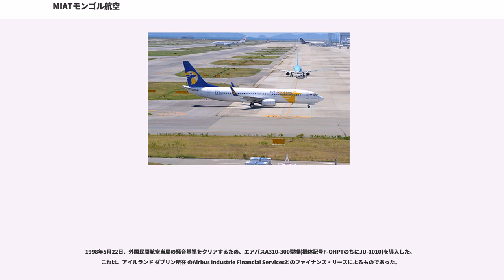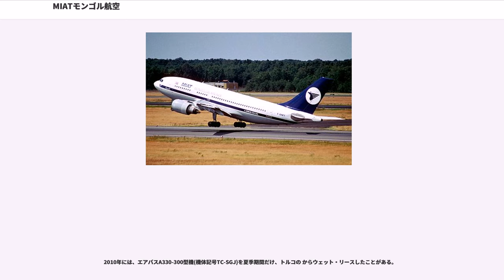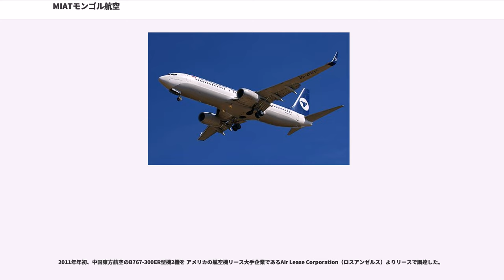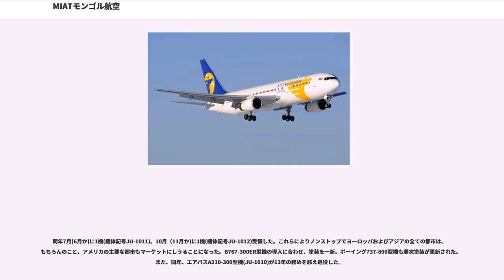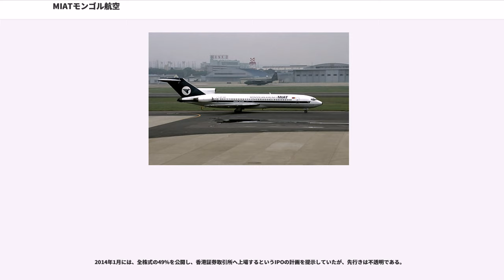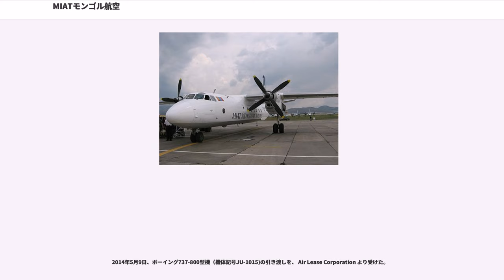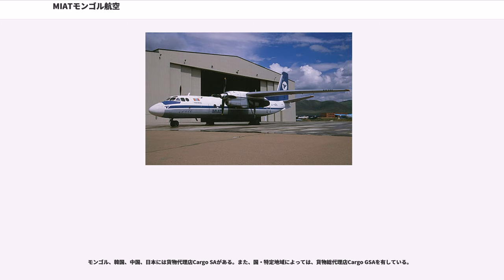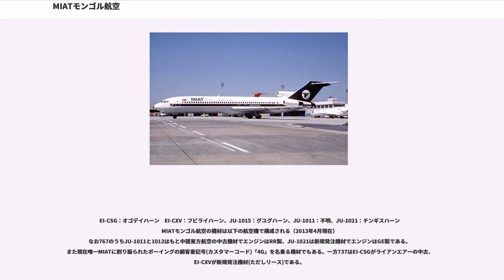MIATモンゴル航空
MIATモンゴル航空（MIATモンゴルこうくう、、）は、首都ウランバートルを本拠地としている、モンゴル国の国営航空会社かつナショナル・フラッグ・キャリア。「MIATモンゴル国営航空」という名称であったが、1993年に民営化している。

モンゴル語による正式名称を日本語に直訳すると、「モンゴル（の） 民間（の） 航空（の） 運送 株式会社」となる。しかしながら、1993年8月12日より現在まで100％国出資の株式会社であり、またモンゴル証券取引所非上場企業であり、国有企業である。2014年1月には、全株式の49％を公開し香港証券取引所へ上場するというIPOの計画を提示していたが、先行きは不透明である。

拠点としているチンギスハーン国際空港から国際線定期便、国際線不定期便サービスを運航している。

MIATモンゴル航空は、アエロフロート・ロシア航空からの支援を受けて設立され、1956年7月7日に運航を始めた。この航空会社は、総従業員数1,034名を雇用している。長らくモンゴル国内だけで就航していたが､1986年に国際線を初めて開設した。

かつて社会主義国であったモンゴル国における民間航空の歴史の始まりは、軍事航空のそれと軌を一にしている。1925年5月25日は、旧ソ連から国に贈与された貨物機としてのY-13（ユンカース F.13）型機が、初飛来した日であり、それ以後、当該機は民間軍事共用の輸送機として活躍することとなる。このことから、空軍の創立日は同日と認められている。2005年には、航空開始80周年の記念式典が開催された。

1946年には、国内民間航空運送事業を行うための日本製フォッカー スーパーユニバーサル（Nakajima Ki-6)型機7機とPo-2型機1機で構成した民間航空運送隊を設立し、国内東部方面への運航が始まった。

モンゴルの民間航空運送の始まりには、どういう経緯で取得したかは不明だが、日本の飛行機が大きく関わっていたことになる。フォッカー スーパーユニバーサル（Nakajima Ki-6)型機は、中島飛行機がライセンス生産し、また、満州航空が運用し、かつ、若干機をライセンス生産した航空機である。

モンゴル人民共和国閣僚評議会（内閣に相当）は、1946、47年の両年にわたり、航空郵便規則や航空郵便積載機の記号とマークなどを制定している。

1955年、イルクーツクに所在する民間航空学校で、MIATからの5名の生徒が初めて学ぶこととなった。1956年初頭にはアエロフロート・ロシア航空の援助の下、An-2型機 5機が到着した。教官による教育訓練を実施しパイロット要員などを養成した。そして、同年7月7日に初飛行を迎えた。機材は、もちろんAn-2型機で、区間はウランバートル-イルクーツク間であった。モスクワや北京といった目的地の国際線の機材には、Li-2があてられた。

1958年段階で、An-2型機 14機、Il-14型機 7機を保有し、11605人の乗客と363700kgの貨物と郵便物を取り扱ったという実績が残っている。Il-14型機に関しては、チェコスロバキア製のアヴィアAv‐14型機や東ドイツ製のIl-14P型機もあった。

その頃には県庁所在地、村役場所在地、集落など130ヶ所もの離着陸地があり、ウランバートルから県庁所在地に週4~6便、県庁所在地から村役場所在地に週2~3便という運航頻度であった。

1964年からAn-24型機を、1975年からAn-26型機を取得し順次就航させた。これ以降、70年代・80年代・90年代と長きにわたりモンゴルの翼として活躍した。

1979年には、An-30型機(機体記号BNMAU-1506のちにJU-1016)の運用が始まる。

1987年からは、旧ソ連のアエロフロート・ロシア航空からリースしたTu-154B2型機(機体記号BNMAU-85564あるいはBNMAU-8)を使用して国際線の運航を本格的に開始するとともに、旧ソ連のモスクワとイルクーツク、中国の北京に駐在員事務所を設置した。

1990年には、5月にTu-154B2型機(機体記号BNMAU-85564あるいはBNMAU-8)を返却し、6月にTu-154M型機(機体記号MPR-85644)をアエロフロート・ロシア航空からリースし、国際線に投入した。

1991年、韓国との間に航空協定が結ばれた。以降、大韓航空との間で、ウランバートルと仁川間のコードシェア運航...